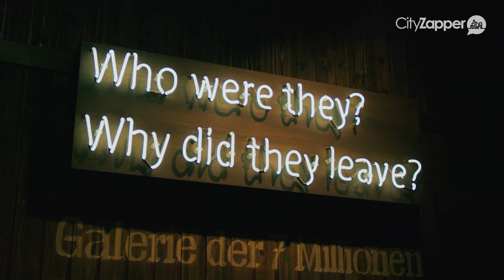HAVENSTAD BREMERHAVEN | GERMAN.LOCAL.CULTURE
Wil jij het Duitsland van de locals leren kennen? CityZapper reist naar verschillende steden om de locals te ontmoeten en de mooiste verhalen vast te leggen. In deze German.Local.Culture. video ontmoeten we Diana Rohrbach uit Bremerhaven. Als stadsgids kent zij de stad op haar duimpje.

In de video vertelt ze over het culinaire Bremerhaven en de groene omgeving.

Meer weten over de German.Local.Culture. in de stad van het lekkere eten? Bekijk dan de city guide die wij schreven na ons bezoek aan deze stad

Meer informatie over deze stad vind je ook op de website van Bremerhaven →